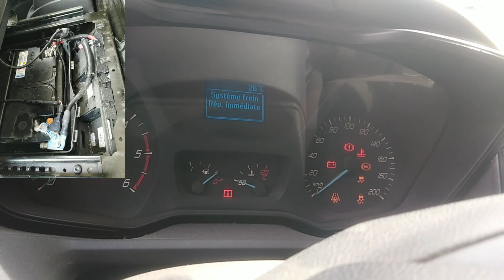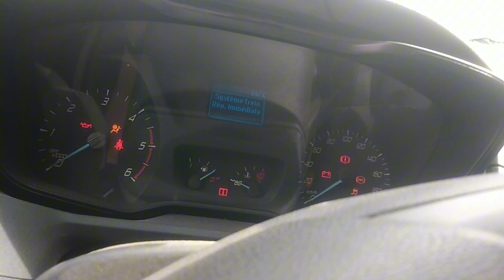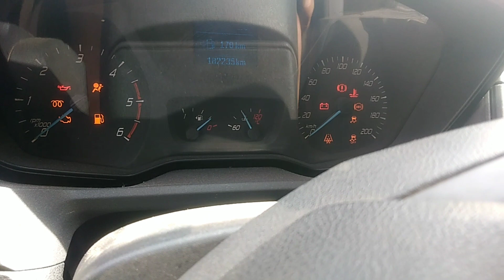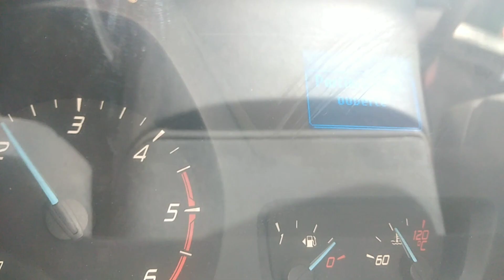PROBLÈME LA PERTE Électricité Ford transit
Problème démarrage

La perte électricité